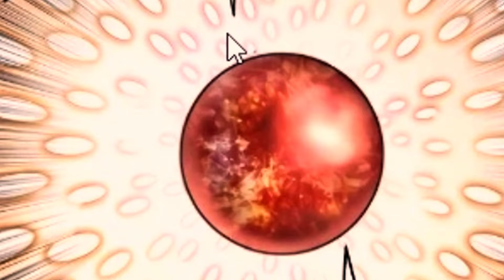With the Mind of a Modern Man, a Young Hero Becomes the Martial Arts Champion P2 || MANHWA RECAP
With the Mind of a Modern Man, a Young Hero Becomes the Martial Arts Champion || MANHWA RECAP
Name MANHWA : A Modern Man Who Got Transmigrated Into the Murim World
면책 조항: 이 비디오에서 사용된 모든 이미지는 제 소유가 아닙니다. 이들은 콘텐츠를 향상시키고 우리의 관객에게 가치를 제공하기 위해 사용되었습니다. 만약 이미지의 소유자가 이를 제거하길 원하신다면, 저에게 직접 연락해주시기 바랍니다. 이미지 소유자의 권리를 존중하며, 요청이 있을 경우 콘텐츠를 즉시 제거할 것입니다.